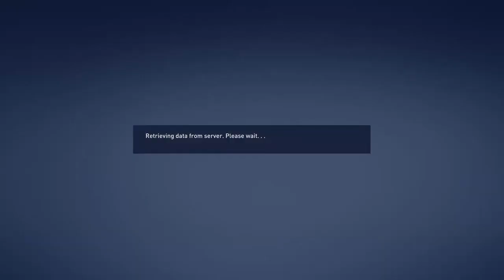FIFA 23 Player Career Mode Episode 3 I am getting transferred.